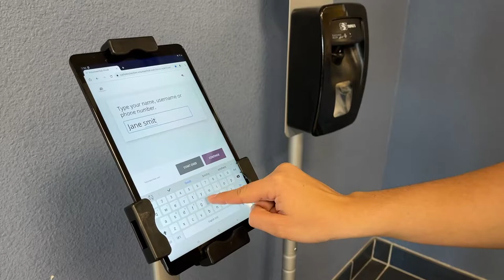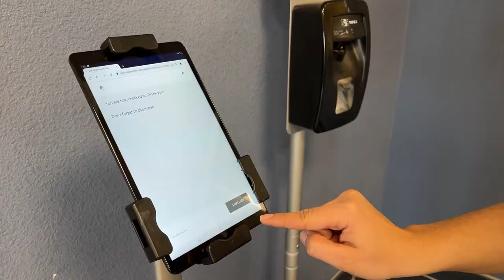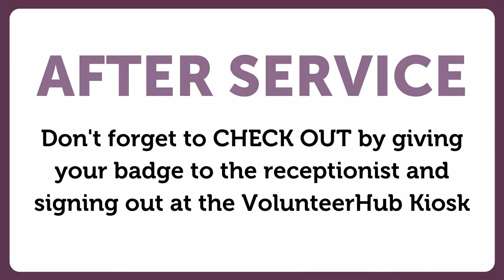Food Pantry Volunteer Instructions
Thank you for volunteering in the Hands of Hope Community Food Pantry!